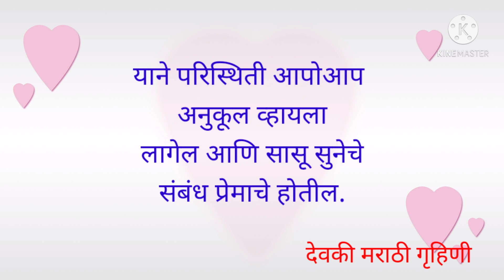सासू सुनेचे पटत नसेल तर हे उपाय नक्की करून बघा ।। Sasu Sunech Bhandan Upay || सासू सुनेचं भांडण